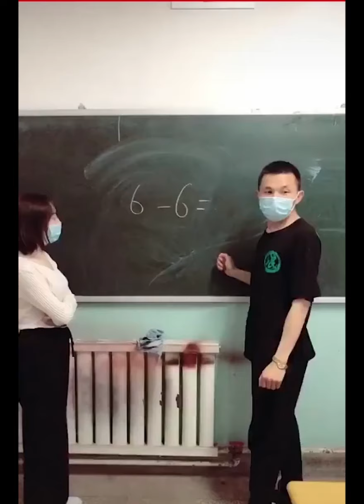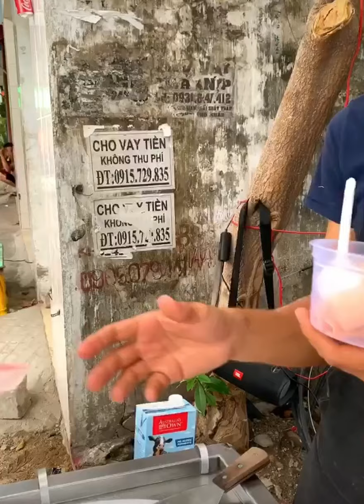Tik Tok Việt Nam ! Những Khoảng Khắc Thú Vị Tik Tok Triệu View #1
Tik Tok Việt Nam ! Những Khoảng Khắc Thú Vị Tik Tok Triệu View